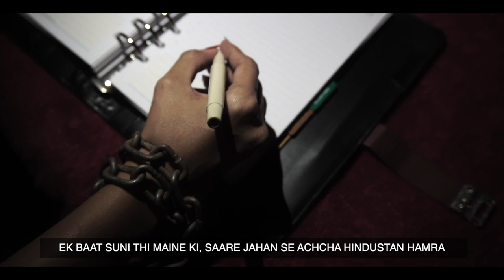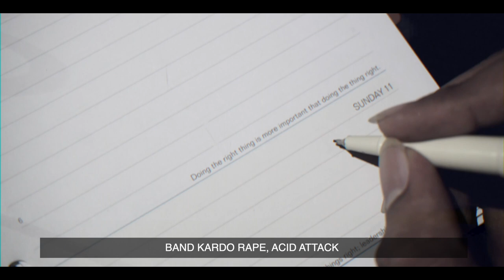No Rape - YMraaz | Social Issue | Official Video 2020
Rapper-Mix&Master-Director-Editor
YMraaz